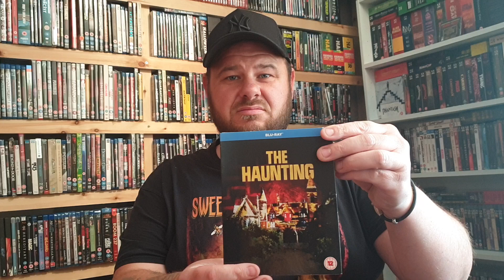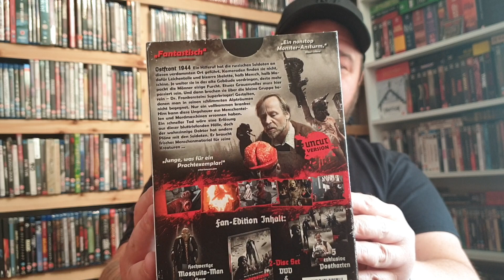1000 Subscriber Competition! Some Amazing Prizes To Be Won. Get Your Entry In Guys And Thank You.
so this is my contest running till 1st August 2020, there are 3 prizes to win all you have to do is.
And answer these 2 questions through a YouTube video ( sorry video entry only guys)
Q1. what is your scariest scene in horror movie history???
Q2. what horror movie would you recommend that nobody ever talks about???

And last but not least, give some fellow YouTubers a shout out.

Get entering guys thank you:)